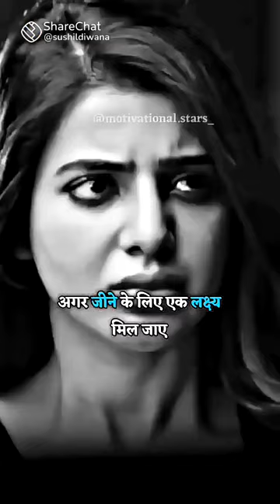bahut acchhi baat batai hai 🥰🥰🥰🥰🥰🥰🥰🥰🥰🥰